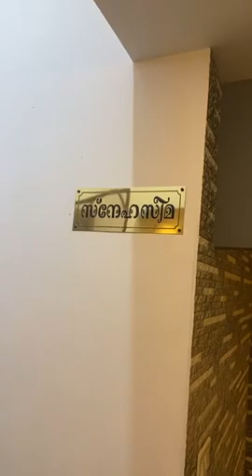സീരിയൽ നടി ശരണ്യയുടെ സ്വർഗം കാണാൻ സിനിമാതാരങ്ങൾ എത്തിയപ്പോ,കണ്ണുനിറഞ്ഞുപോയി | actress sharanya home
സീരിയൽ നടി ശരണ്യയുടെ സ്വർഗം കാണാൻ സിനിമാതാരങ്ങൾ എത്തിയപ്പോ,കണ്ണുനിറഞ്ഞുപോയി | actress sharanya house warming !